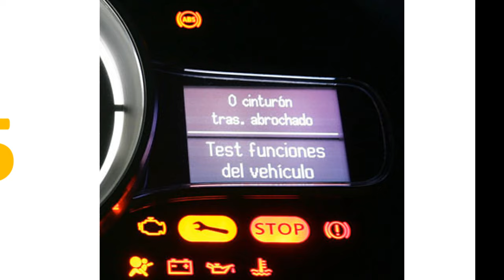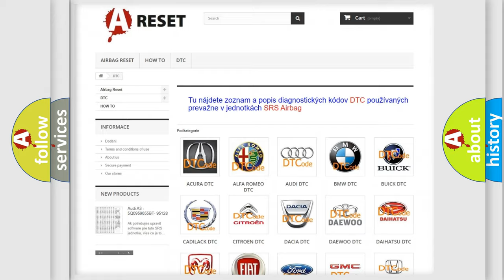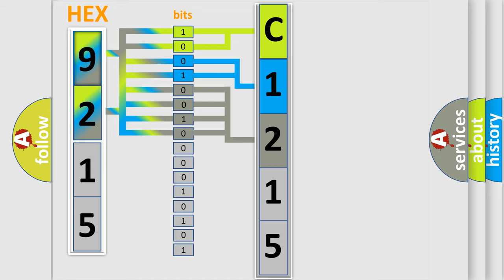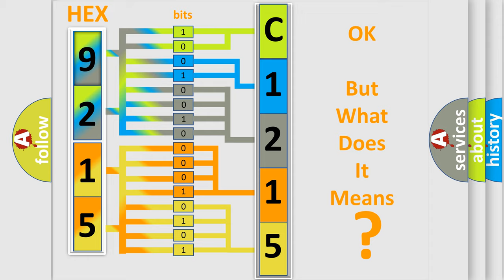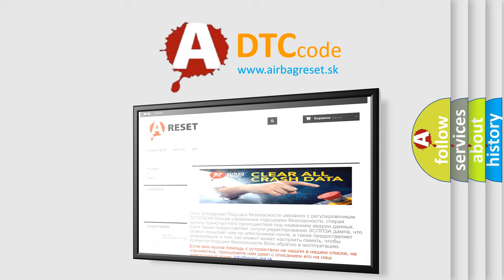DTC Fiat C1215-86 Short Explanation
Contents:
0:21 Basic DTC analysis according to OBD2 protocol standard.
1:48 Insight into programming
2:58 A diagnostically understandable description of the Diagnostic Trouble Code
3:05 Basic error definition

Make
FIAT
Code
C1215-86
Definition
Brake Light Switch - Signal Invalid
Description
Anti-Lock Brake System ABS Module detects that the Brake Lamp Switch is sending an invalid failure message
Cause
Stop Lamp Switch Installation
Stop Lamp Switch
Anti-Lock Brake System Abs Module
Failure Type
Signal Invalid